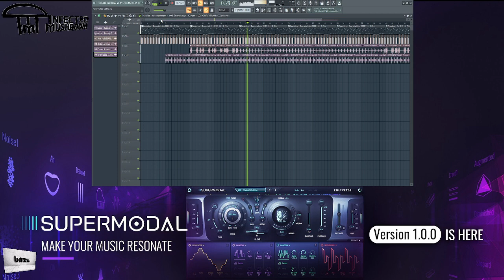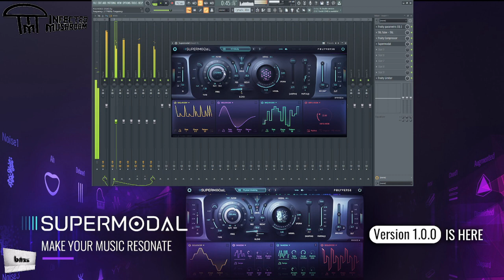This Filter Will Blow Your Mind - Supermodal Filter!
This demo is just to show how it sounds with a beat, there are legends talking very detailed about it, you should definitely watch their videos, link is down below.

You can check out the product with the below link!

Supermodal is a modal filter plugin that contains 27 unique models ranging from physical bodies to mathematical formulas.  These models generate resonant frequencies from your audio based on the selected mode to create entirely new textures.  Design shimmering cinematic soundscapes, pulsating pads, drums with rhythmic sonic variation and much more.  Supermodal is designed to make your music resonate.

Enjoy all my songs on Spotify!!

Also watch